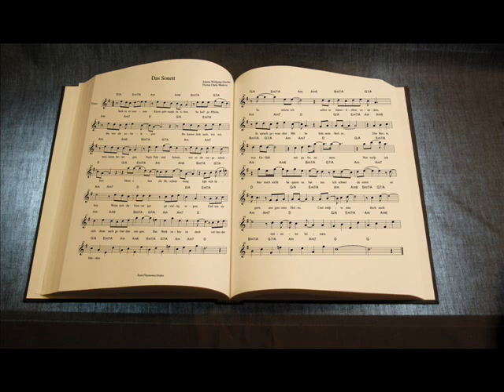Das Sonett - Johann Wolfgang Goethe / Florian Chelu Madeva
Sich in erneutem Kunstgebrauch zu üben,
Ist heilge Pflicht, die wir dir auferlegen:
Du kannst dich auch, wie wir, bestimmt bewegen
Nach Tritt und Schritt, wie es dir vorgeschrieben.

Denn eben die Beschränkung läßt sich lieben,
Wenn sich die Geister gar gewaltig regen;
Und wie sie sich denn auch gebärden mögen,
Das Werk zuletzt ist doch vollendet blieben.

So möcht ich selbst in künstlichen Sonetten,
In sprachgewandter Maße kühnem Stolze,
Das Beste, was Gefühl mir gäbe, reimen;

Nur weiß ich hier mich nicht bequem zu betten,
Ich schneide sonst so gern aus ganzem Holze,
Und müßte nun doch auch mitunter leimen.
1807

Lyric: Johann Wolfgang Goethe
Vocal & Guitar: Florian Chelu Madeva
Keyboards: Claudiu Liviu Frunză
Bass: Dutka Andras
Drums: hentes rolland imi